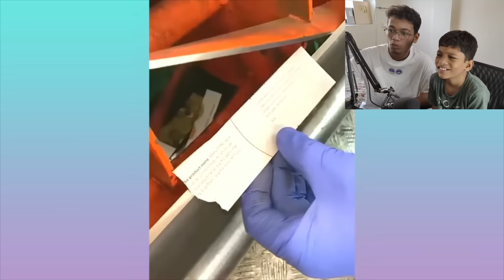Reacting to the world's most satisfying videos!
Try not to say WOW challenge with my brother! | Reacting to satisfying videos!